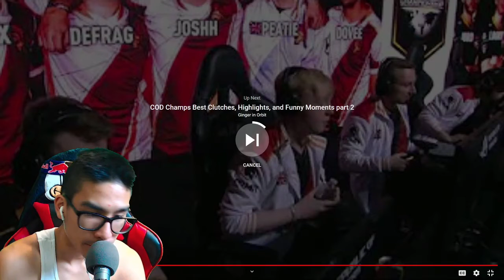GrandPa Reacts to COD "Champs Best Clutches, and Funny Moments Part One"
My Camera Setup:
Canon SL2 Canon SL2 DSLR
2nd Camera